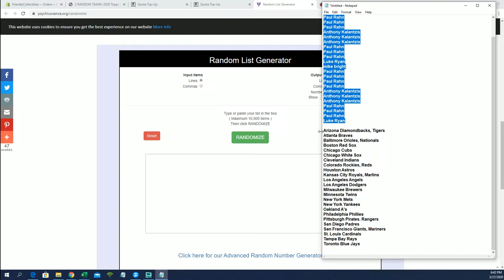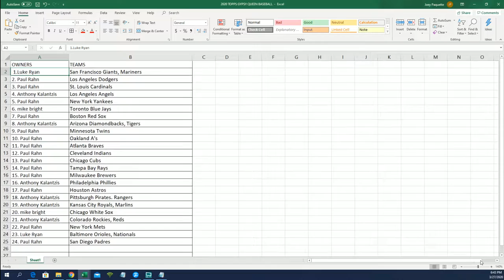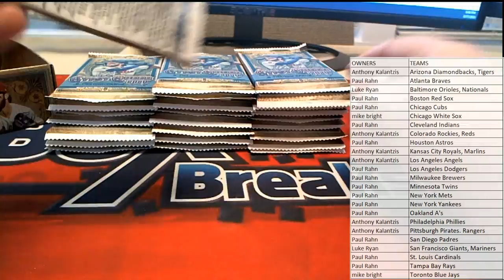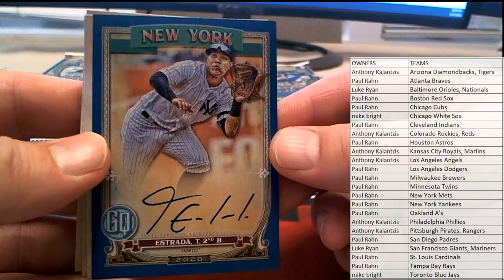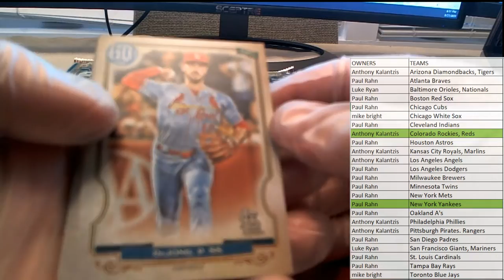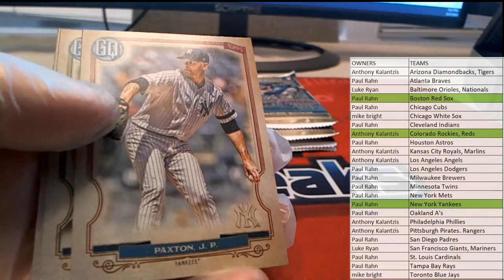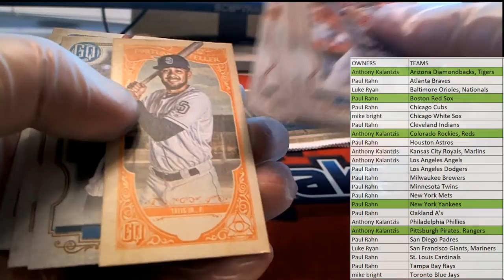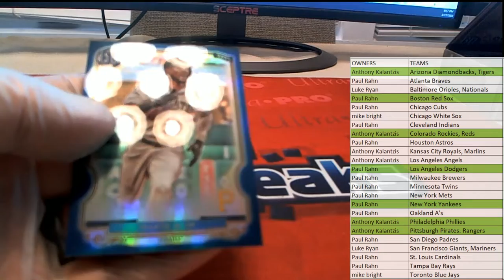2020 Topps Gypsy Queen Baseball Hobby Box ID 20TOPGQBB201